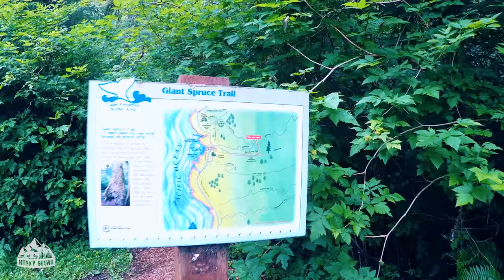COZY Camping and Hiking With Dogs + ENCHANTED Oregon Forest | Husky Squad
We’re BACK at it, friends! We set up a cozy campground in a beautiful ENCHANTED forest in Oregon. The Husky Squad LOVES camping and hiking, and this campground is PURE magic. We hiked many miles and enjoyed nice segments on the Oregon Coast trail. I can’t describe how beautiful and lush the forest is by the Oregon coast. Just take a deep inhale, and your lungs fill with the sweet aroma you’ll never forget. Cape Perpetua is our FAVORITE campground in the Oregon coast, and we so appreciate we could come camping here with our dogs. We’ll be back!

Sending love 🐾

⭐ Book your first AirBnB cabin (YES! with dogs) stay anywhere in the world, and save 40$ by using our
♥️♥️♥️ BINGE WATCH HUSKY SQUAD ♥️♥️♥️

🐺🐺🐺 NEW TO HUSKY SQUAD? THIS PLAYLIST IS FOR YOU!